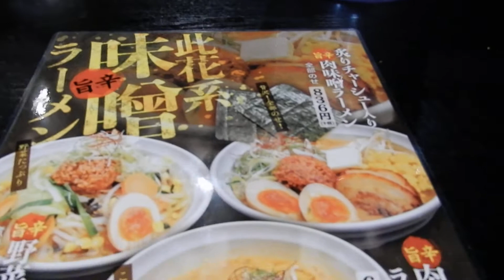上方温泉一休 食事処 カレーうどん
上方温泉一休　食事処でカレーうどんを食べました。
黒カレーうどんがおすすめです。